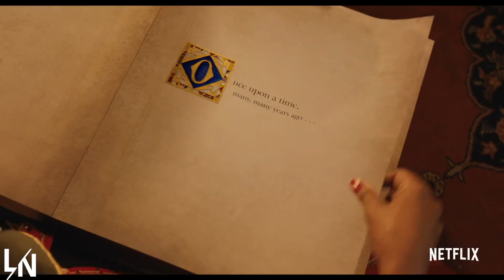What's New To Netflix - November 2020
Ohhh as the weather gets colder and the sun goes down a lot quicker, Netflix is the perfect spot for you to get your couch potato tendencies out the way. Here is what’s coming to Netflix in the month of November.

First on the list is a sci-fi thriller that features Pedro Pascal, this time he’s in a different mask. The story follows a father and daughter pairing together to travel to a strange moon for valuable resources.

That hits the streaming service on November 2nd.

Next up, a limited series called (The Liberator) which tells the riveting true story of the bloodiest and most dramatic march to victory of the Second World War: the battlefield odyssey of maverick U.S. Army officer Felix Sparks and his infantry unit as they fought for over five hundred days to liberate Europe.

Think Band of Brothers but animated.

That hits the streaming service on November 11th.

And if you love musicals and the holiday spirit, then this Christmas Musical that has original songs from John Legend, will blow your mind.

Jingle Jangle: A Christmas Story is out on Netflix November 13th.

And speaking of music, there will be a documentary about the rise to success story of Shawn Mendes which comes out on November 23rd.

And Finally, probably the most anticipated Netflix original of the month is going to be Oscar Worthy, starring Amy Adams and Glen Close, this is Hillbilly Elegy.

The highly anticipated movie hits Netflix on November 24th.

Follow our hip-hop page on Instagram for all your hip hop news with a SPLASH of Toronto.